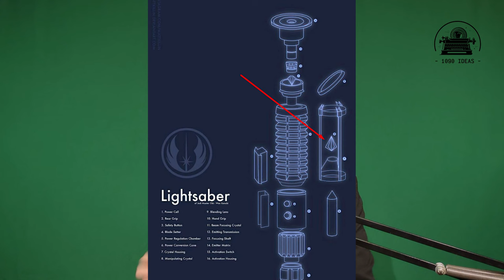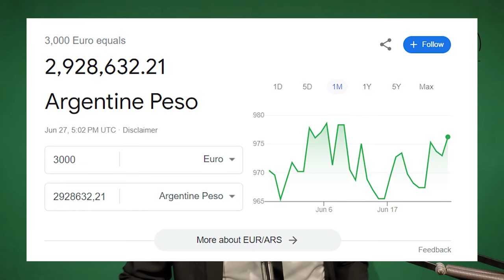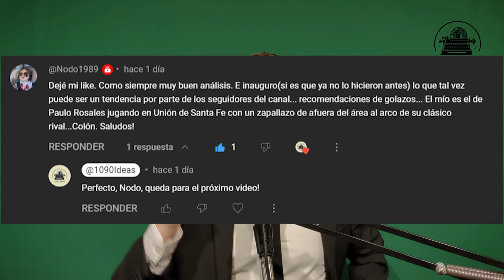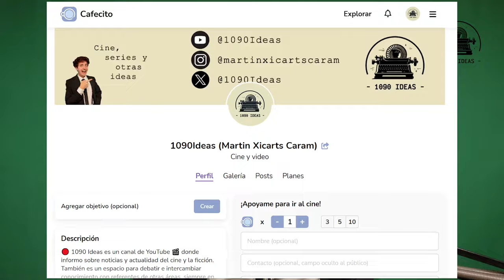🟧 El 5to episodio de ACOLYTE es el mejor hasta ahora (villano "revelado")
¿Una serie puede mejorar? Eso hay que verlo con este análisis del 5to episodio de THE ACOLYTE.

¿Ya lo vieron? ¿Qué les pareció? ¡Déjenlo en los comentarios!